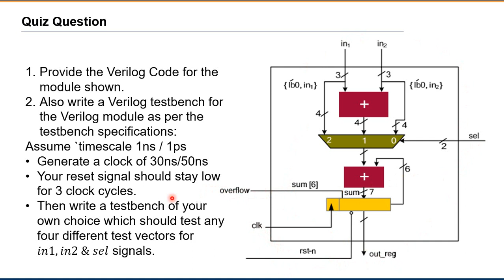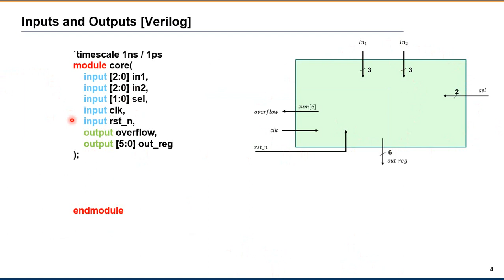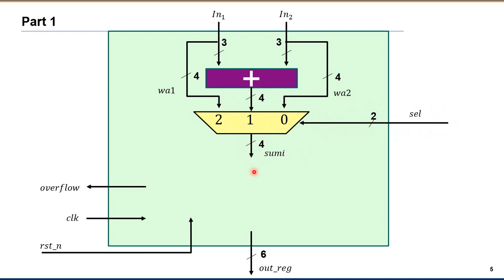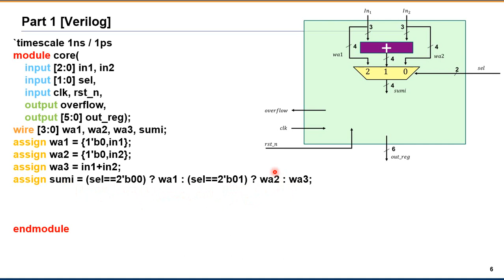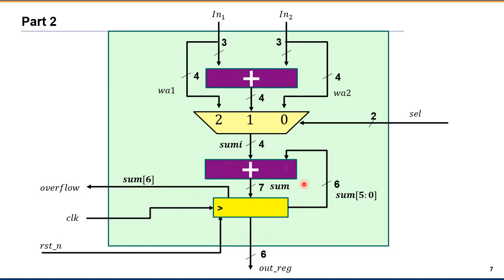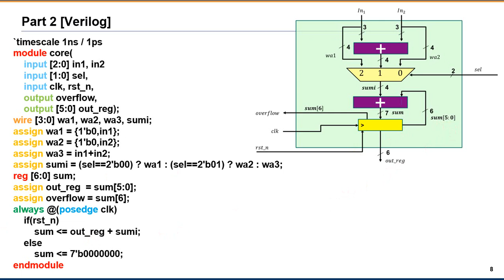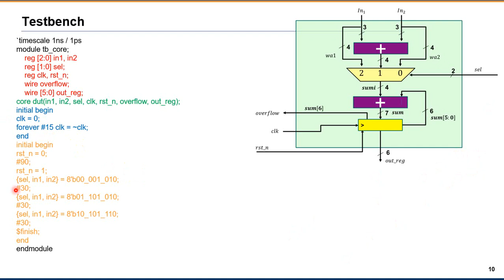Advanced Digital System Design Session on the discussion & QA on Quiz 1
Advanced Digital System Design Course offered by Information Technology University Lahore during Fall 2022. Assignment 3 is mainly discussed in this Session.
The Information Technology University (ITU) is a public university in Lahore, Punjab, Pakistan. Founded in 2012, the university was founded by Umar Saif and is modeled after MIT.